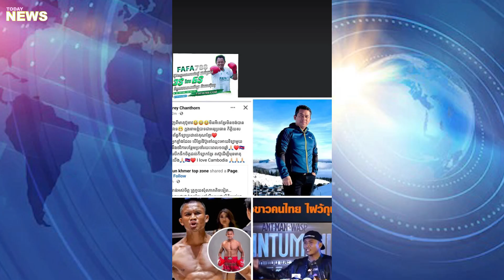คันมือคันเท้าสุดๆ! 'เขียว รัมย์จง' กำปั้นเขมรท้าชก 'บัวขาว' เดือดกลางโซเชียล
โปรดช่วยสมัครรับข้อมูลช่อง YouTube ของเราสำหรับข้อมูลเพิ่มเติม